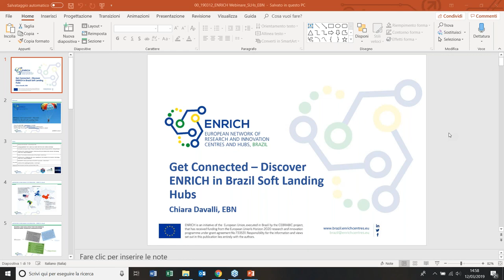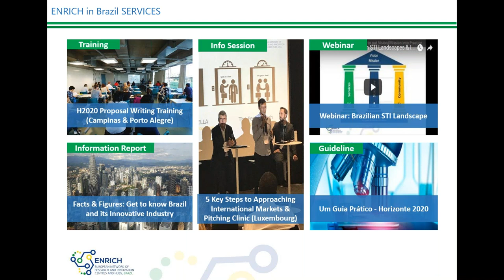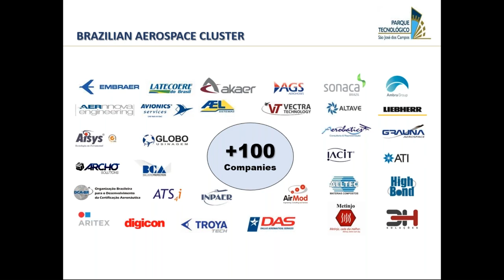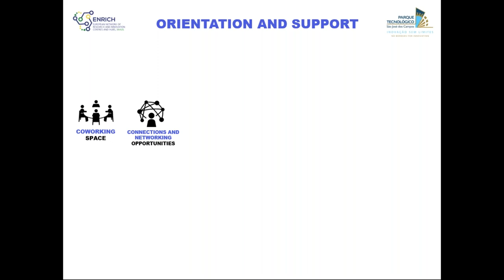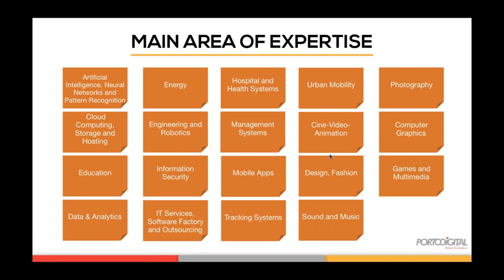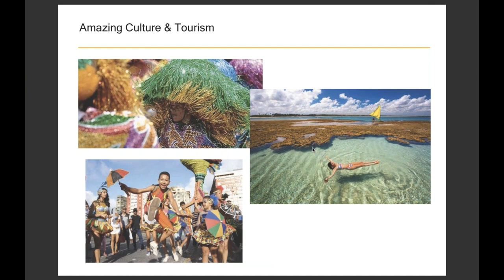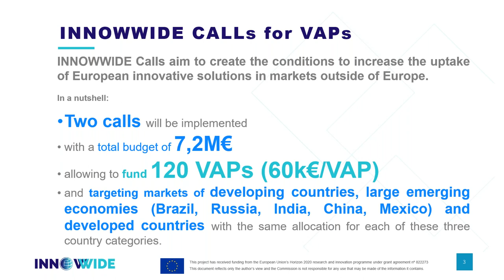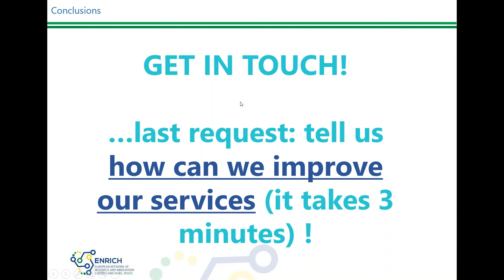ENRICH in Brazil Get connected! Discover our Soft Landing Hubs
The webinar aims at presenting ENRICH in Brazil accredited Soft Landing Hubs: Porto Digital and Parque Tecnologico Sao Jose dos Campos. Trusted organisations who can support European R&I actors exploring and entering the Brazilian market.
Discover ENRICH in Brazil support, the services of our SLH and the available funding instruments who can support European SMEs going international.